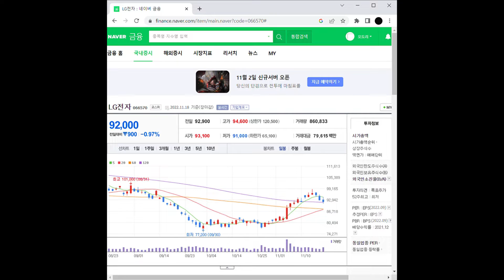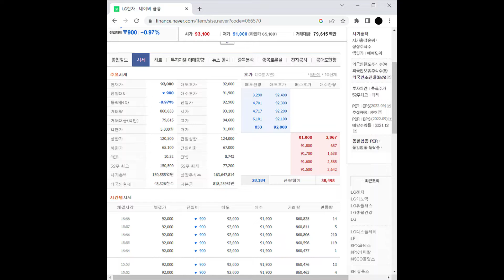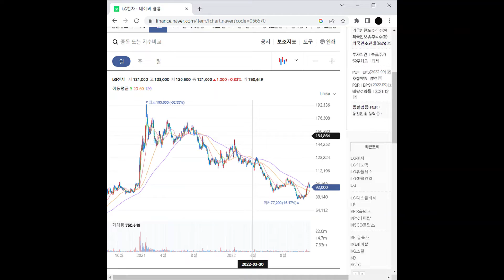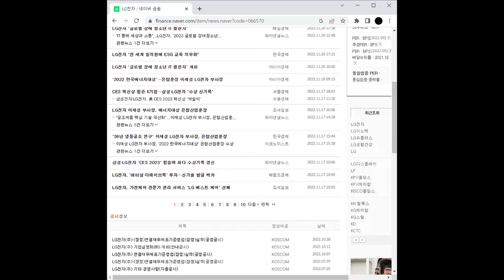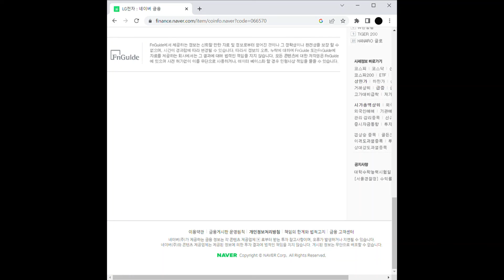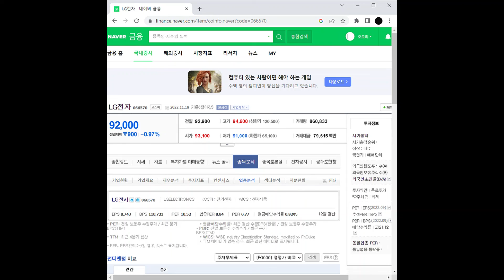메타버스 관련주 LG전자 주가 전망 및 차트 분석